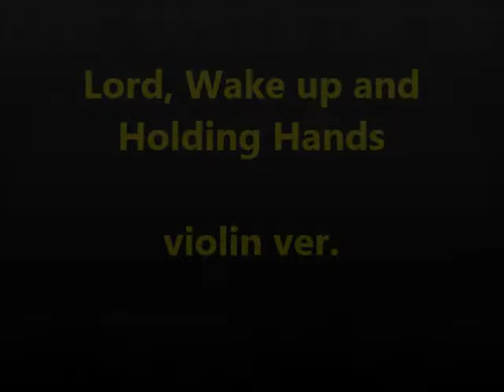왜 나만 겪는 고난이냐고 /주님 손잡고 일어나세요 Lord, Wake up and Holding Hands violin ver.(Practice ver.)